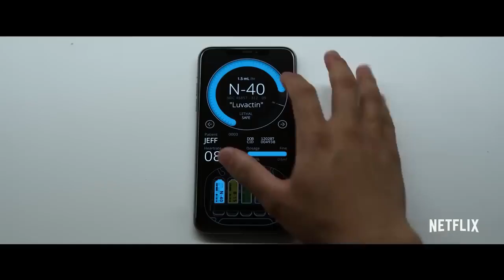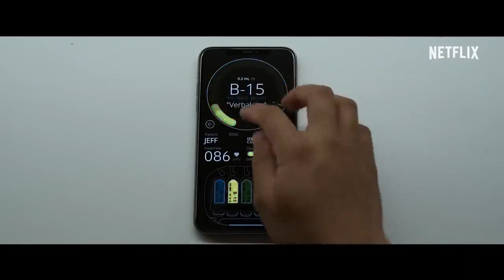Spiderhead - Review Netflix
TahiiaTi Trailer for television and film production, advertising and advertising services